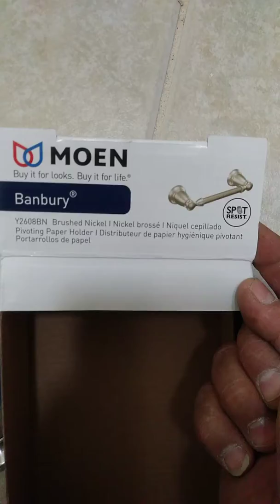Como poner. Moen papel. Holder